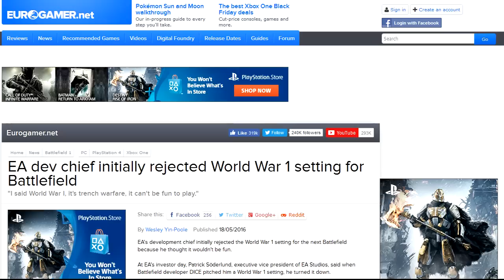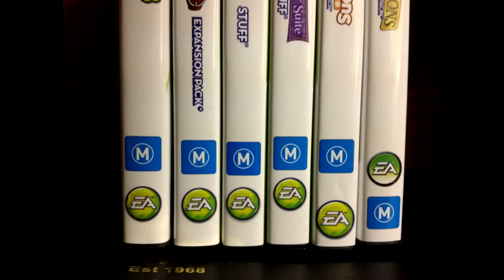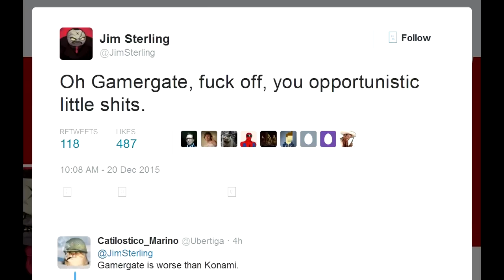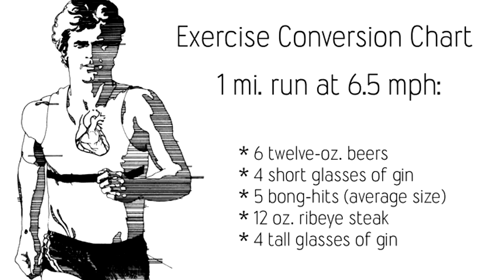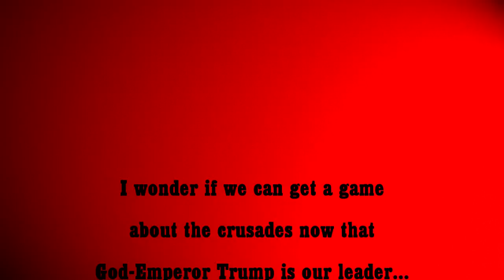BATTLEFIELD 1 - The Rageaholic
The Battlefield franchise journeys back through the mists of antiquity... to a time when headshots were kneeshots, every soldier in 1918 was black somehow, and Banalfield was a joke instead of a descriptor.